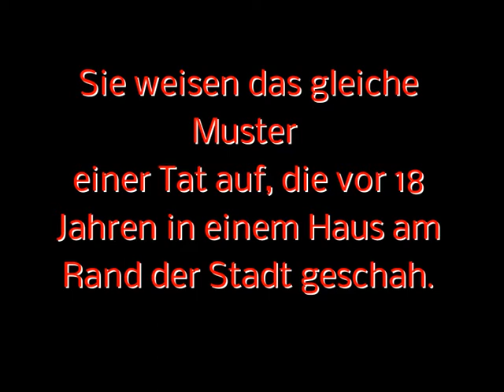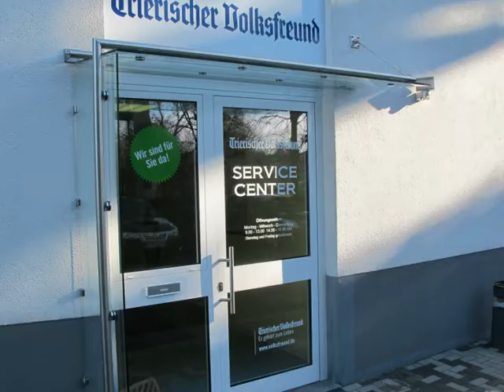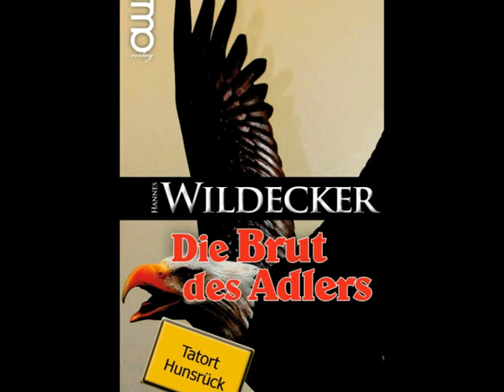Hannes Wildecker's Hunsrück-Krimis: Die Brut des Adlers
An einem abgelegenen Haus am Rande von Hermeskeil, in der Nähe des Waldstadions geschehen grausame Morde. Sie weisen das gleiche Muster einer Tat auf, die vor 18 Jahren in diesem Haus geschah. Ein dort mit seiner Lebensgefährtin und 12-jährigen Tochter lebender Angehöriger der US-Streitkräfte in Baumholder wurde von 4 unbekannten Männern überfallen und getötet, seine Frau vergewaltigt. Die Tochter konnte fliehen und wurde von Nachbarn am Ortsrand aufgenommen.
Die Ehefrau des Soldaten fand nicht mehr in das normale Leben zurück und erhängte sich, nachdem ihre Tochter 18 Jahre alt geworden war.

18 Jahre nach dem grausamen Verbrechen wird eine Leiche im Hinterhof dieses Hauses gefunden, auf die gleiche Art und Weise hingerichtet, wie damals der US-Soldat. Erst finden die Ermittler keinen Bezug zu der Tat, doch als dann ein zweiter Toter an der gleichen Stelle gefunden wird, können sie schließlich einen Bezug herstellen. Es
handelt sich offensichtlich um Mitglieder der Bande von damals.
Ein Redakteur des Trierischen Volkfreunds lernt Maggie, die aus den USA nach Deutschland zurückgekehrt ist, kennen und lieben. Er ahnt nicht, dass er in den Fall von damals, den er in einem Sommerloch als Story "aufwärmen" will, mehr und mehr verstrickt wird.

Kriminalhauptkommissar Overbeck (ja, einfach nur Overbeck. Sein Vorname scheint ihm nicht geeignet, ihn der Öffentlichkeit zu präsentieren) löst in dem neuen Roman seinen Vorgänger Heiner Spürmann beim Trierer Polizeipräsidium ab. Spürmann ist dem Ruf der Polizeischule in Hahn gefolgt und nun dort als Dozent tätig.
Gemeinsam mit Leni jagt er einem Phantom hinterher und mithilfe von Presse und Zeitzeugen kommen sie einer Wahrheit auf die Spur, die selbst ihnen als erfahrene Ermittler ein Wechselbad der Gefühle bereitet.